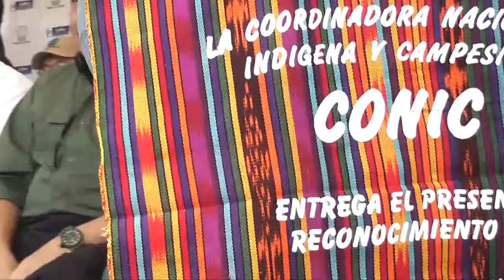Gobierno reduce Q16 3 millones de deuda agraria en cinco departamentos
POR JARBIN YELMO/DCA: El Gobierno benefició a familias de Chimaltenango, Quetzaltenango, Retalhuleu, Santa Rosa y Suchitepéquez, con la reducción de Q16.3 millones de la deuda agraria que mantenían, la cual ascendía a Q18.6 millones, por la adquisición de 6 fincas.